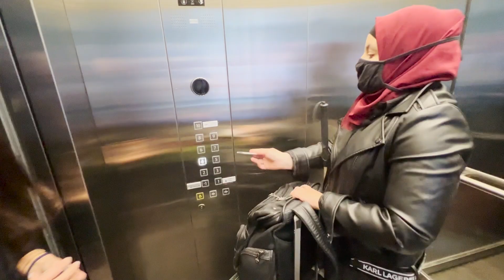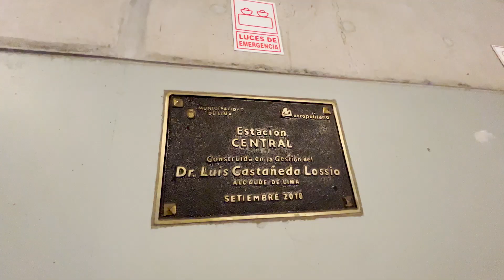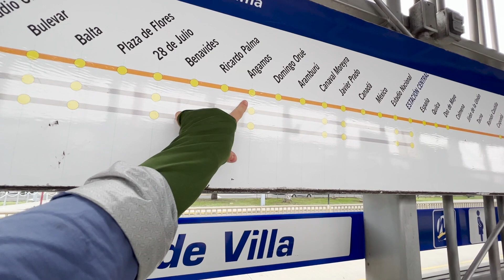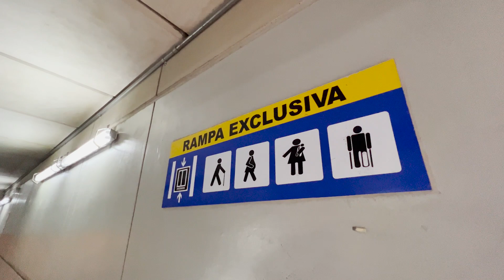Is Lima equipped for blind tourists? | PTC S2E4 [CC] [AD]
My adventures in Lima, Peru!

Made possible by the Massachusetts Association for the Blind and Visually Impaired, and in part by The Graham Foundation for Advanced Studies in the Fine Arts.

*Are you interested to know more about how I travel around the world as a blind professor?

Videographer: Natalie Guse
Editor: Benjamin Ted Jimenez
CC & AD: Benjamin Ted Jimenez